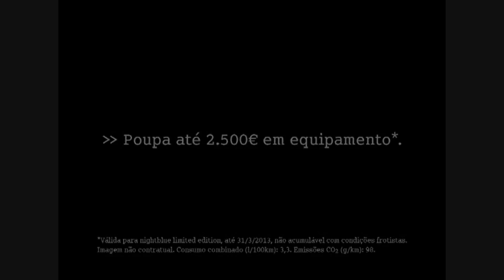IVT Films & Series Laugh - Intervalo Comercial (28/02/2013) - HD | TV Fictícia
Intervalo Comercial do IVT Films & Series Laugh, exibido no dia 28 de fevereiro de 2013 pelas 07h30 (horário de Lisboa). Gravado pelo canal 72.3 da IVT Wireless (operadora fictícia).

Conteúdo:
- Final do "AntiCrise"
- Já a Seguir: Até que a Morte nos Separe (título original: 'Til Death)
- Chamada de Estreia do ContraPoder
- Vinheta Publicidade
- Anúncio Smart Nightblue Limited Edition
- Anúncio Banco BIC
- Anúncio Feira de Queijos, Enchidos e Vinhos do Continente
- Anúncio Logo Seguros
- Vinheta Interprogramas (v1)

Créditos:
- rdgvito
- TVholidays
- MandalaYT
- Multipublicacoes
- marketividade
- continentept
- logoseguros

O IVT Films & Series Laugh é apenas um canal fictício como o Grupo IVT também é, e não tem intenção de infringir copyright. Qualquer semelhança com a realidade é mera coincidência.